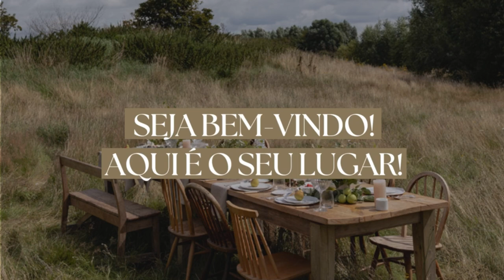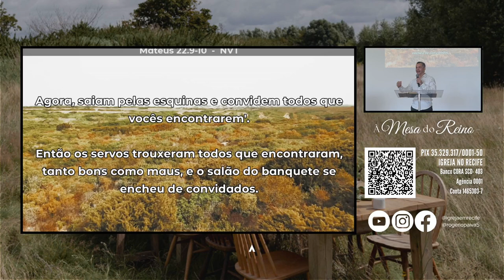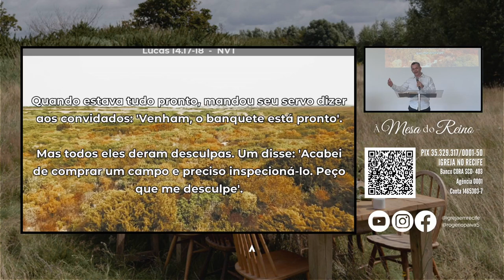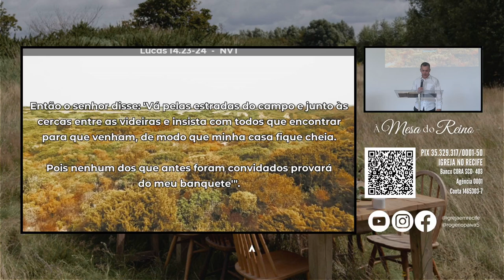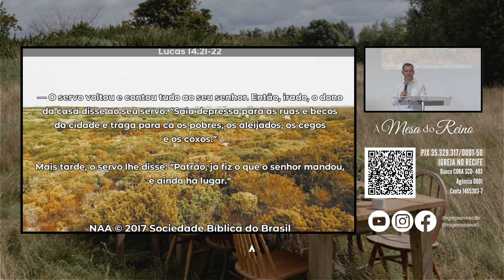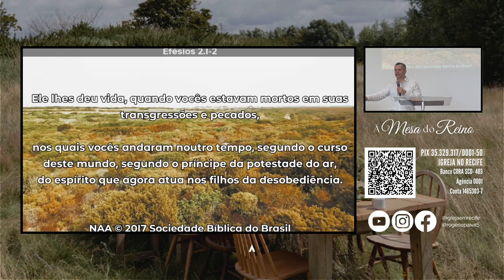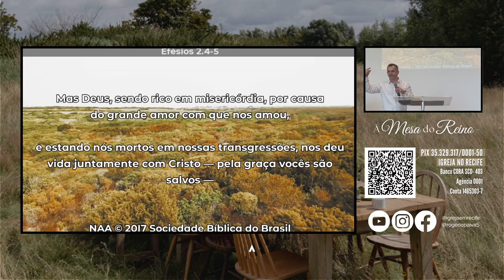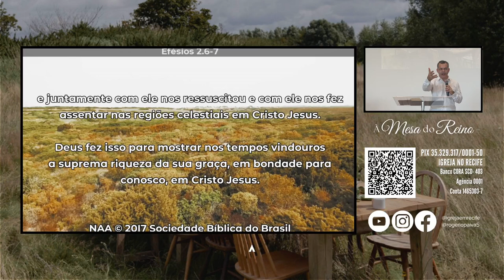À MESA DO REINO